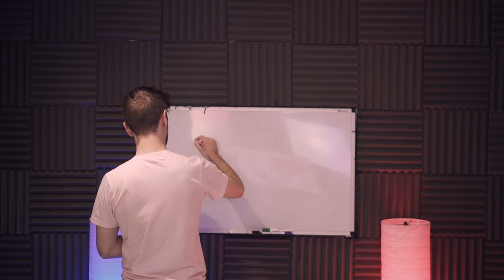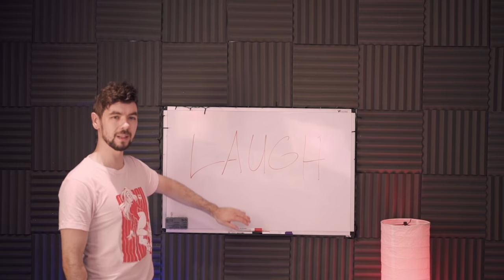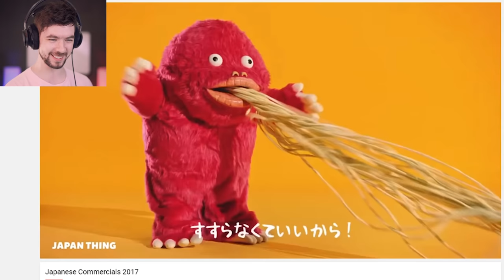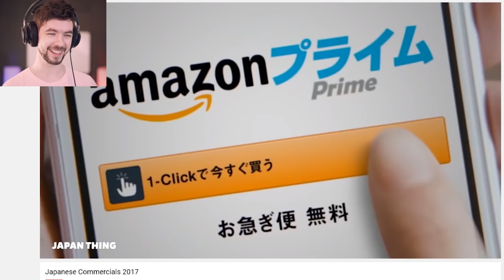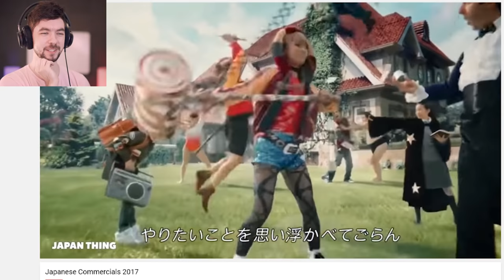FUNNIEST JAPANESE COMMERCIALS | Jacksepticeye's Funniest Home Videos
The funniest Japanese commercials on Jacksepticeye's Funniest Home Videos